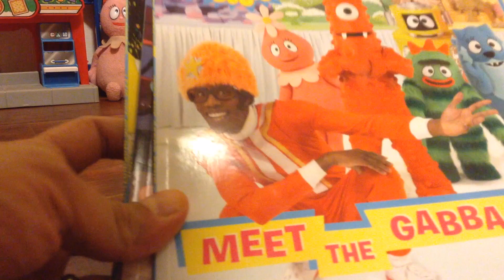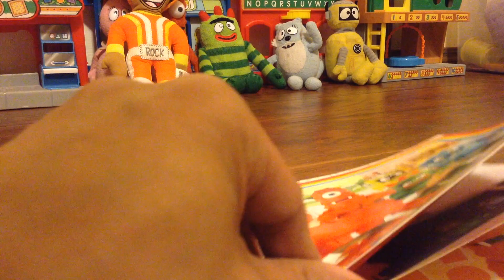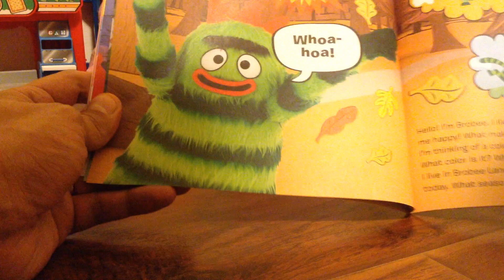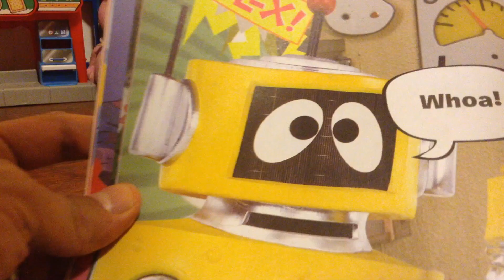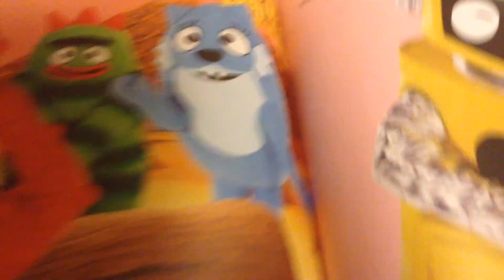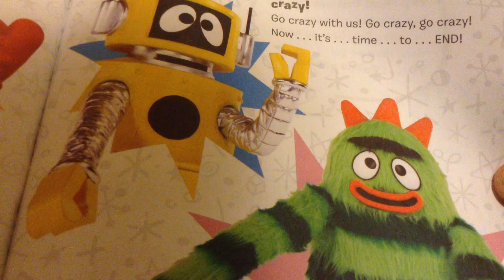Book Read-Along: Yo Gabba Gabba It's Nice to Meet You (Brobee, Muno, Foofa, Plex) | Daisy Toy House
Come and read It's Nice to Meet You from Yo Gabba Gabba! Featuring all of the characters like Brobee, Plex, Toodie, Muno, Foofa,  and DJ Lance Rock!

This Yo Gabba Gabba book read-a-long series is a great way to introduce your child to fun and exciting stories with the shows and characters they love. Come and read along with us!

Toy 玩具 खिलोना brinquedo Spielzeug giocattolo jouet おもちspeelbal игрушка juguete zabawka Kinder 金德 दयालु キンダー Surprise 奇 अचरज surpresa Überraschung sorpresa 驚き verrassing сюрприз sorpresa niespodzianka Eggs 蛋 अंडा ovo Ei uovo œuf 卵 ei яйцо huevo jajko Fun 意思 मस्ती diversão Spaß divertimento amusement 面白味 plezier веселье divertido zabawa Games 遊戲 खेल jogos Spiele giochi jeux ゲーム spelletjes игры juegos gry Children 孩子們 बच्चे crianças Kinder bambini enfants 子供 kinderen дети niños dzieci